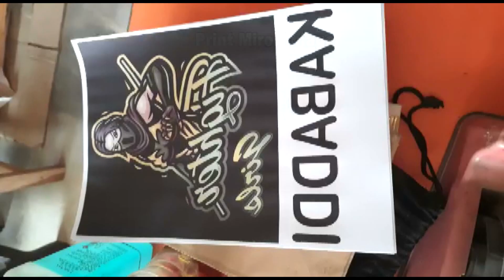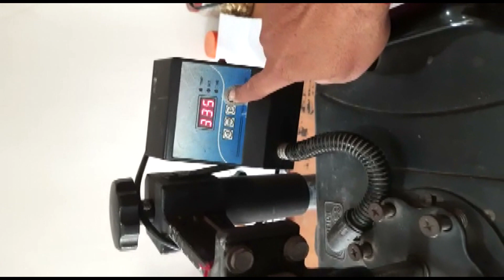How To Print T-Shirt/T-Shirt Printing/Tshirt par Print Kase kare/ Very Easy Idea For Tshirt Printing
We are the leading organization in the industry to provide our clients the best quality Printing Contracting Service. These services are widely appreciated by our valuable clients owing to their perfect execution and reliability features.
Printing Services, Wedding Cards & Invitation Shops, Gift Cards Retailers, Invitation card designers, I card, Visiting Cards, T- Shirts, Sublimation Solution,